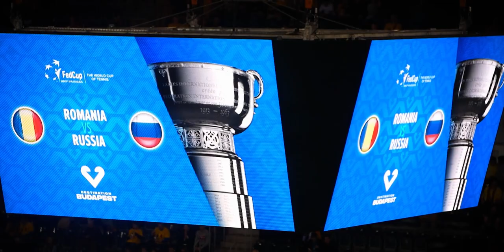Aftermovie Fed Cup 2020 - Romania - Rusia | BTarena Cluj-Napoca